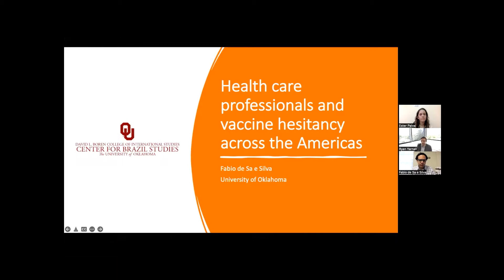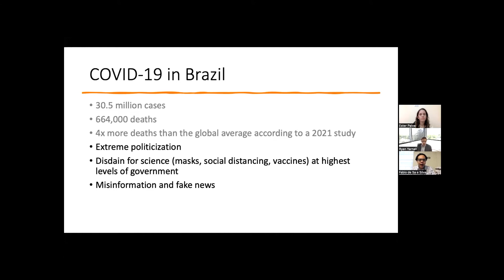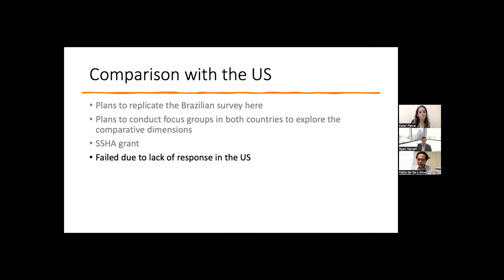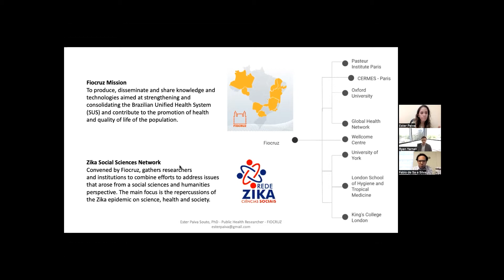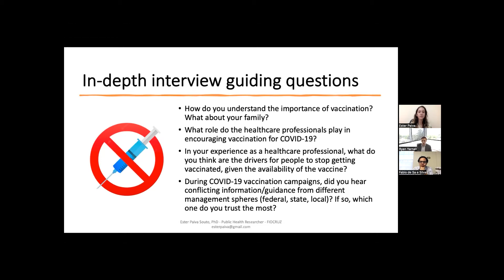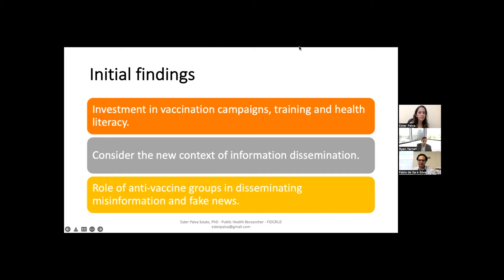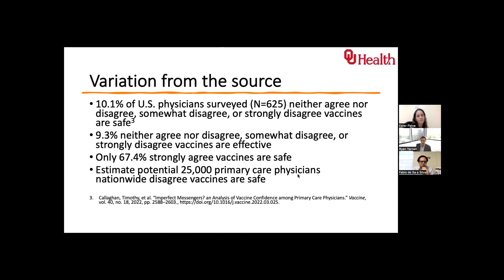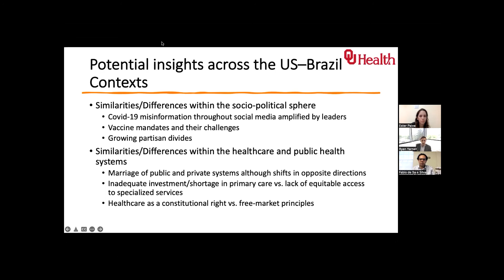Health Care Professionals and Vaccine Hesitancy across the Americas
As the world learns how to live with COVID-19, vaccinating as many individuals as possible becomes paramount. At the same time, due to the disease’s public profile and politicization, vaccine hesitancy grew, posing challenges to public health systems and authorities even in countries that had a strong tradition of mass vaccination. Vaccine hesitancy is not just in the society at large, but also among health care professionals. This adds complexity to the problem, since these professionals play a decisive role in convincing ordinary citizens to vaccinate. But these professionals are embedded in institutional systems and social relationships that can enable or constrain their behavior. How does this dynamic between structure and agency play out and what effects can it have to the increase or decrease of vaccine hesitancy? This webinar will report on a convergent, transdisciplinary, and transnational research project currently being designed to investigate these issues in Brazil and the US.

Michelle Fernandez is a professor and researcher at the University of Brasilia. A political scientist by training, she studies political institutions and policy-making, with an emphasis on the implementation and evaluation of social policies in Brazil.

Ryan Yarnall is Assistant Professor of Medicine and the Medical Director of Internal Practice at the OU School of Community Medicine in Tulsa.

Fabio de Sa e Silva is Assistant Professor of International Studies and the Wick Cary Professor of Brazilian Studies at the University of Oklahoma. He also directs the OU Center for Brazil Studies.